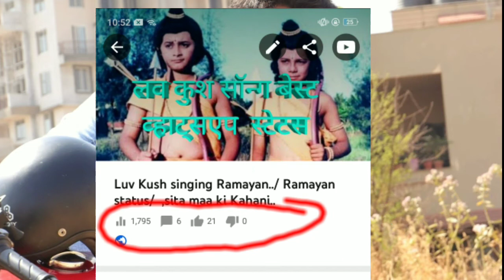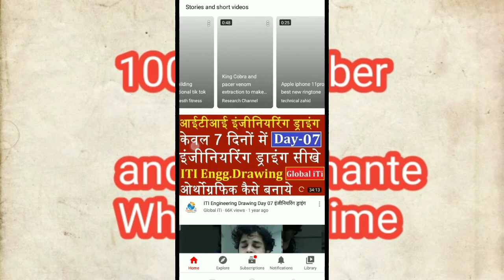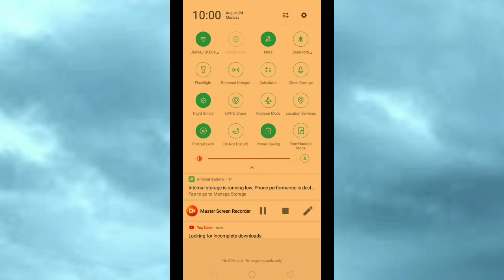how Much MoneyYoutube Pay For Per 1000 Views In India?एक हज़ार views का कितना पैसा मिलता है by utech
how Much Money Youtube Pay For Per 1000 Views In India?एक हज़ार views का कितना पैसा मिलता है ?